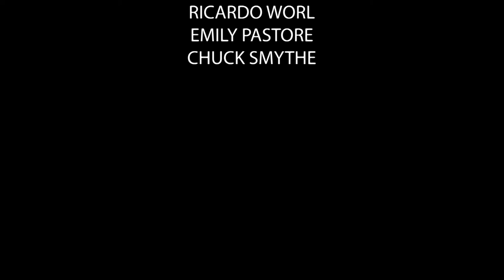Tlin-Tsim-Hai Dancers, Celebration 1990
Watch the Tlin-Tsim-Hai Dancers at Sealaska Heritage's event, Celebration 1990.

Everyone is welcome to this community event, held every even year in June.